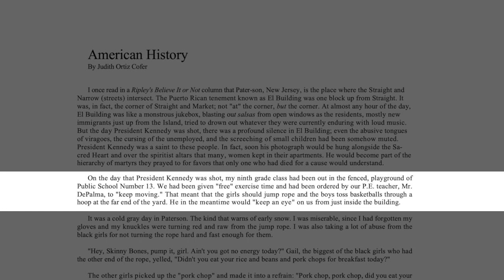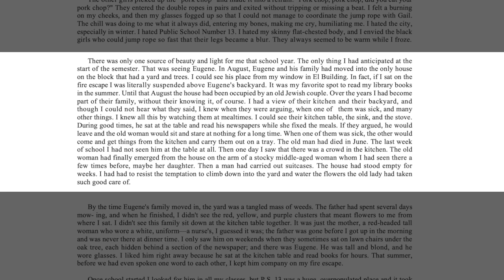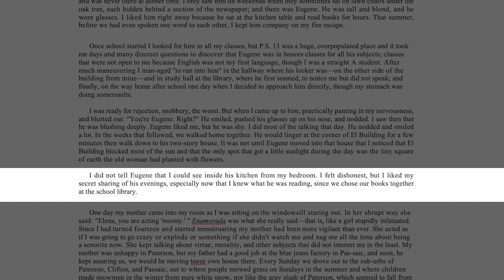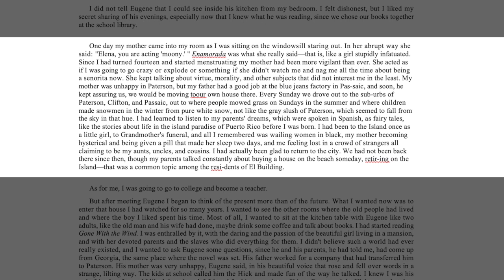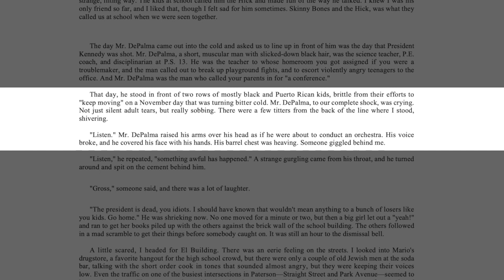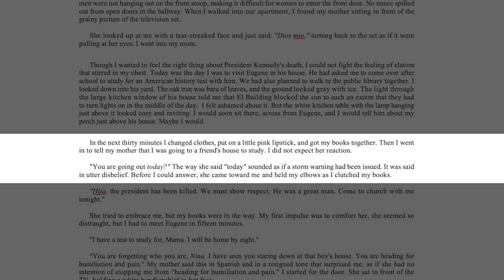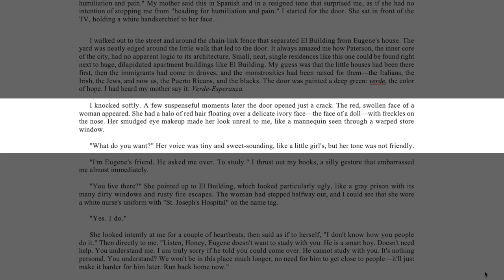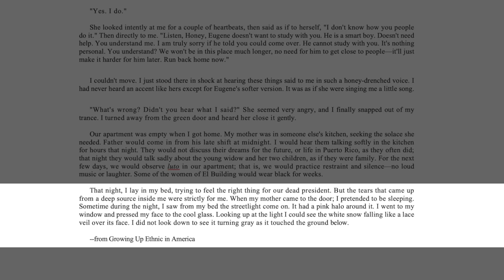American History - Read Along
"American History" is a coming-of-age tale set in the early 1960s, when racism and segregation were still in full bloom. The story's fourteen-year-old protagonist, Elena, is a Puerto Rican immigrant living with her family in Paterson, New Jersey, when President John F. Kennedy is assassinated.
By: Judith Ortiz Cofer
Read By: Bridget Parker